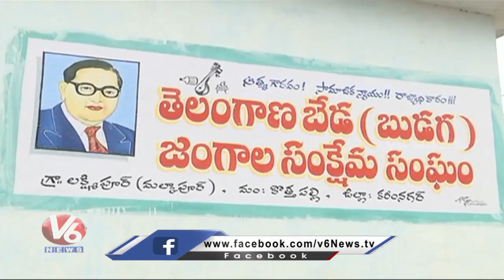Telangana's Lakshmipur Village Famous For Parrot Astrologers | Karimnagar Dist | V6 News